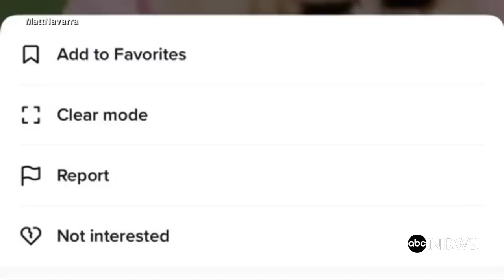Apple releases iOS 16 software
The update includes notifications for the Health app and multitasking panels for iPads.